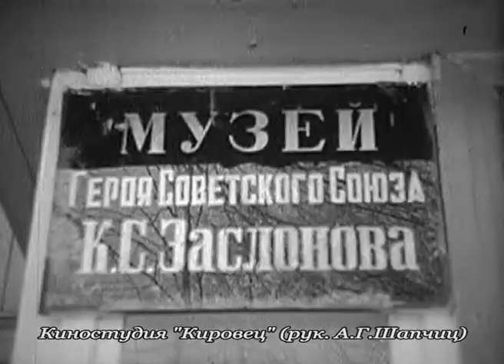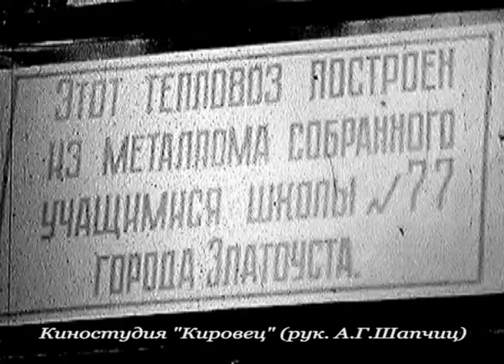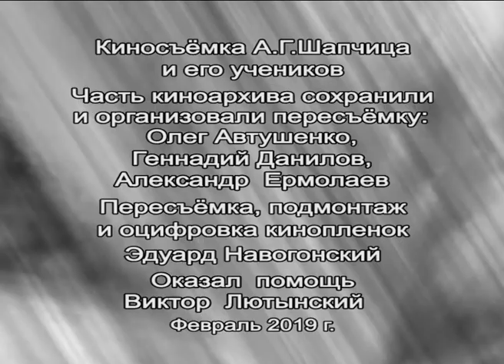Пионеры Златоуста передали тепловоз Орше 1973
1973 год, Пионеры Златоуста, собрали металлолом, передали тепловоз, школа 77. Златоуст, Локомотивное депо, Орша, киностудия Кировец, Шапчиц, Автушенко, Данилов, Ермолаев, создание клипов,написание сценария, съемка, монтаж, Навогонский Эдуард